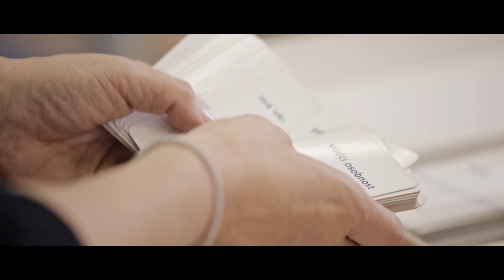Když chceš od studia víc než ostatní - NEWTON University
Mrkněte na video, jak vyučujeme na NEWTON University - VŠ aplikovaného businessu a šestkrát nejlépe hodnocené soukromé VŠ v České republice.